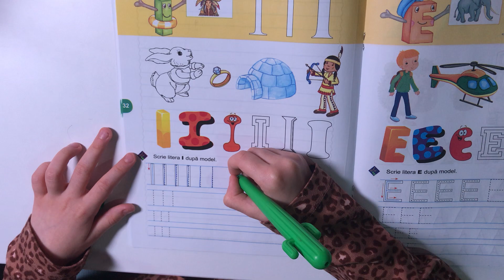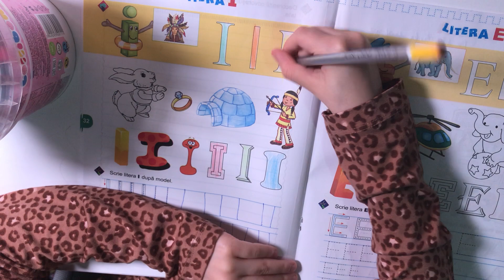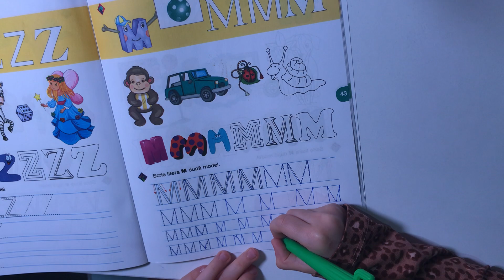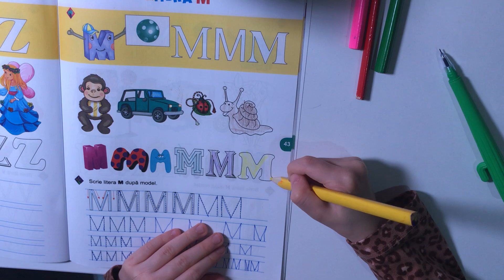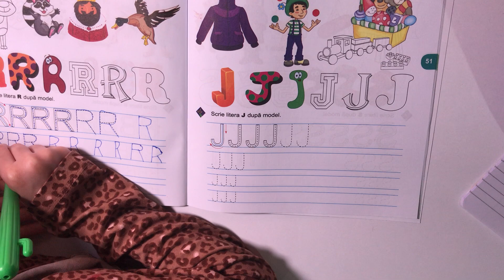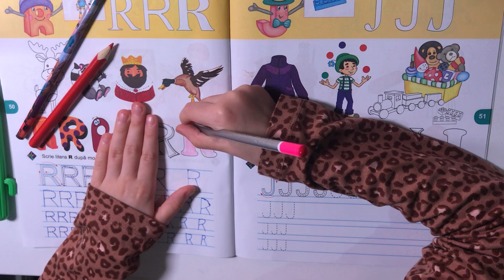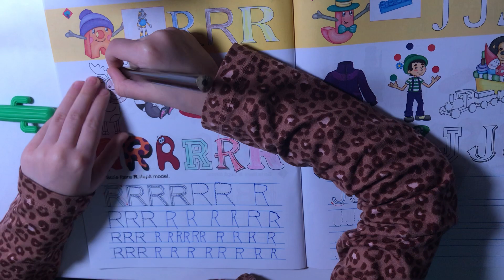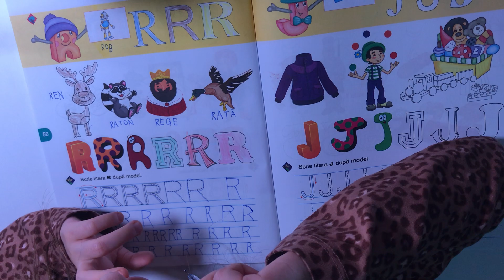Invatam sa scriem pag.32,43,50 -I,M,R